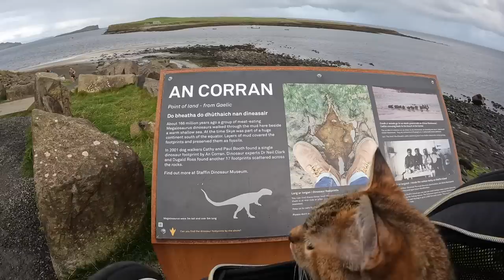Searching for DINOSAURS footprints (part 2) 🦕😻 Vlog #119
Even though I found some dinosaur footprints the night before, I thought it was only fair to take Nala out the next day to explore the other beach.  🦕😻